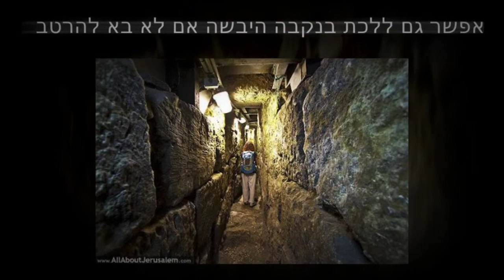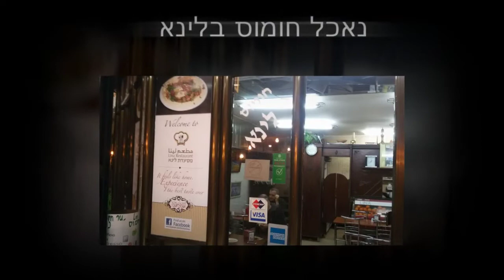משפחת פרופיס יוצאת לטיול בירושלים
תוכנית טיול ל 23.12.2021